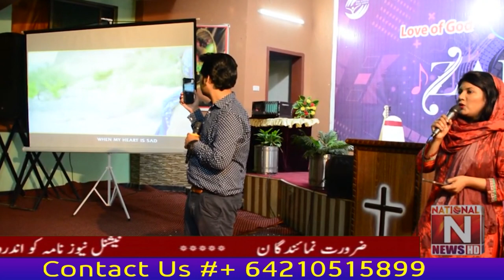Javed Inayat and Nayla Ashbel's new song Jab Mera Dil Udas is launched at Zaboor Festival..